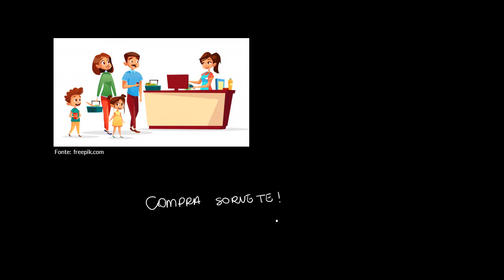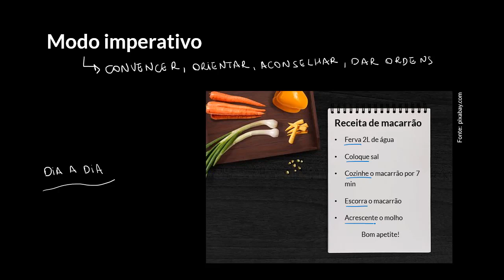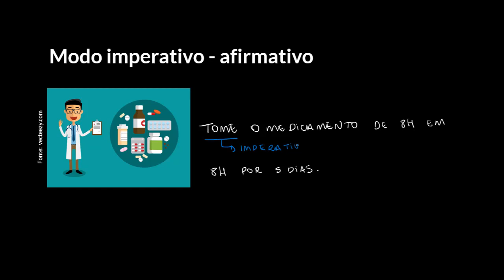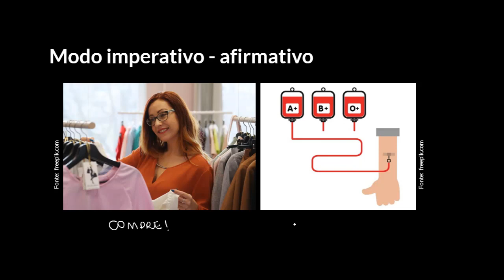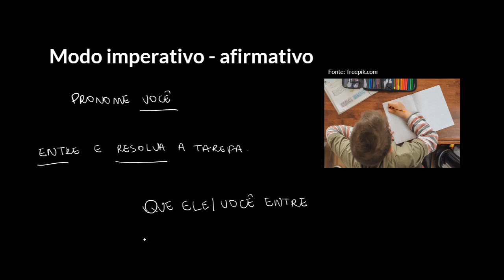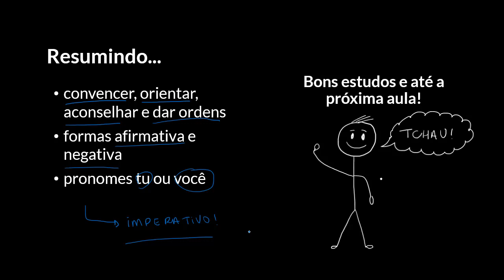Modo verbal: Imperativo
Nesta videoaula, apresentamos informações sobre o modo verbal imperativo (afirmativo e negativo).